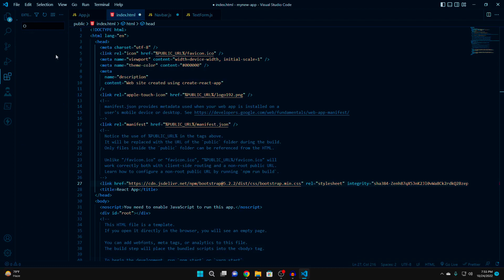Vs Code's Best Theme For Dark Theme Lovers !